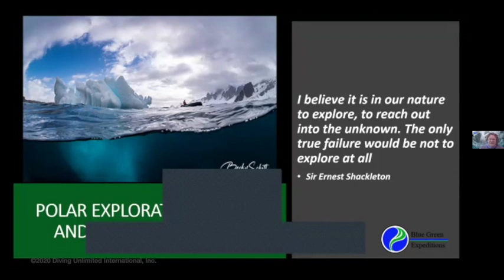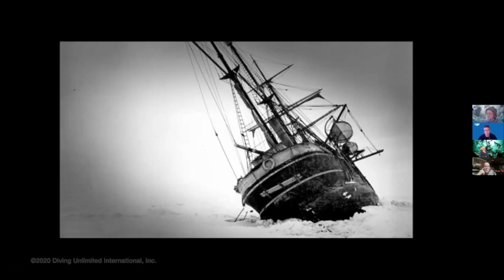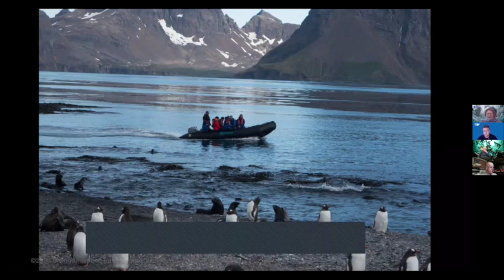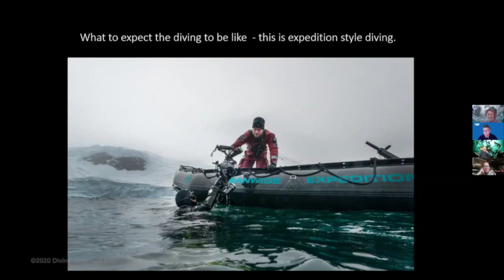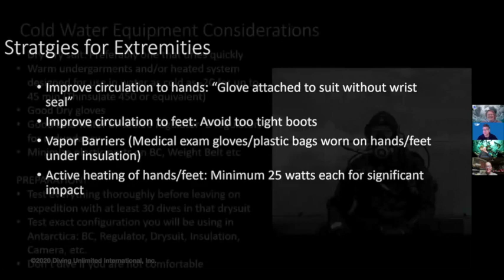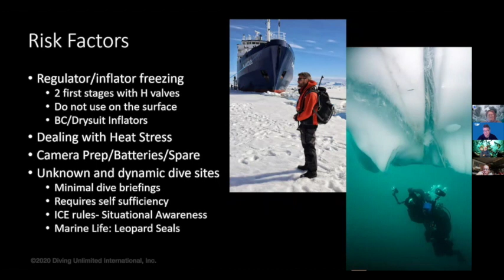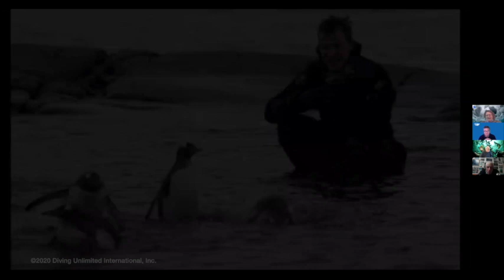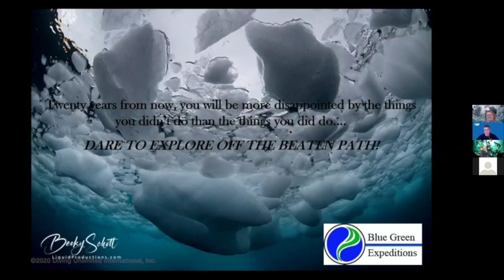Deep Dive with DUI - Exploring Antarctica: Above and Below the Water with Faith Ortins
Description:
This year marks the 200th anniversary of the discovery of Antarctica. Despite two centuries of exploration, Antarctica remains one of the least explored parts of our planet. There is no doubt that understanding dynamic polar environments is critical to the survival of our world as we know it today. During this presentation, we will take you to the frozen continent of the south and give you a small taste of these unique environments and the ecosystems that depend on them. We will also show the key differences between the Arctic ice cap and Antarctic continent.

Faith has spent most of her adult life in the ocean. With over 41 years of diving, Faith has done over 6000 dives spanning technical diving, scientific diving, volunteering as public a safety diver, and recreational diving around the world. She worked with DUI to develop the first women’s drysuits while still a dive retailer in Massachusetts. As a former Vice-President of DUI, she led DUI's sale team for over 15 years while creating the DUI DEMO TOUR, which promoted local diving while allowing divers to test dive DUI products, and the DIVEOPS program which promotes education about the risks of diving in contaminated water and how to develop appropriate risk management programs for public safety and scientific divers.

She is currently leading expeditions around the world to some of the most remote places on Earth including multiple expeditions to both poles. Recently, she co-founded Blue Green Expeditions and now runs expeditions full time as she continues to share her passion for diving with divers from around the world. A frequent presenter at dive shows and conferences, she is a 2010 inductee into the Women Divers Hall of Fame and a member of the Boston Sea Rovers.